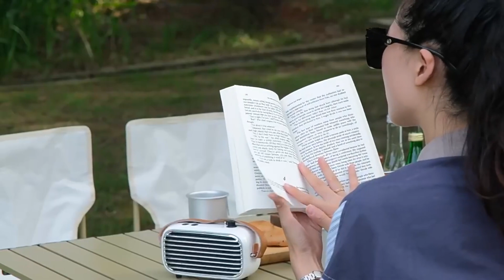Bàn Ghế Dã Ngoại Gấp Gọn Hợp Kim Nhôm SPW01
Bàn Ghế Dã Ngoại Gấp Gọn Hợp Kim Nhôm được thiết kế để sử dụng khi bạn tham gia các hoạt động ngoài trời như cắm trại, câu cá, dạo chơi, picnic và các hoạt động giải trí khác.